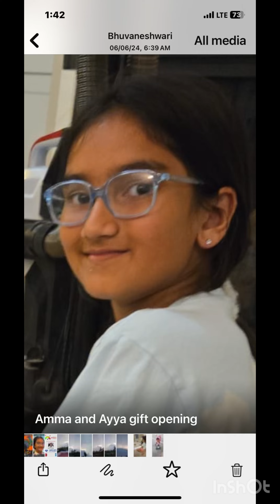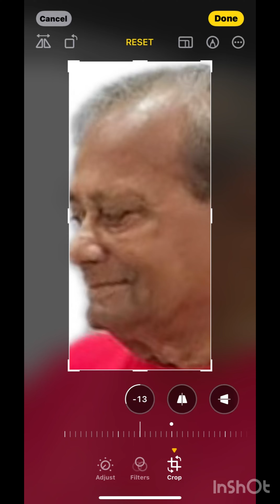2024 06 14 InShot Photo and Video